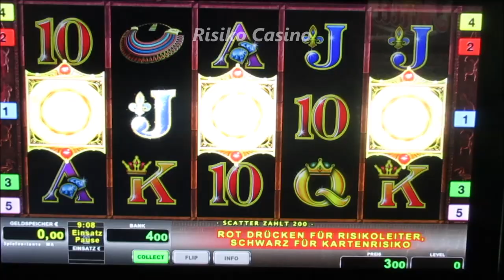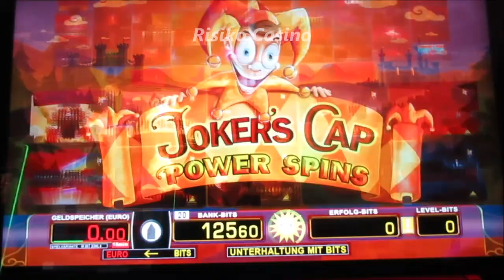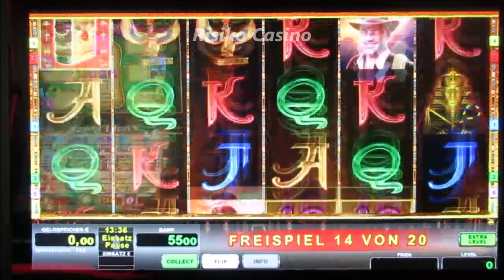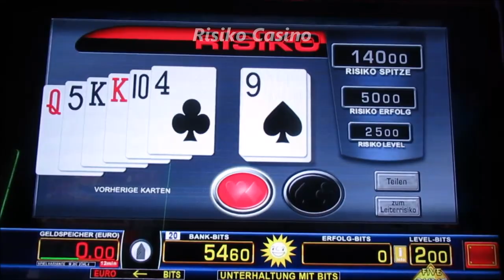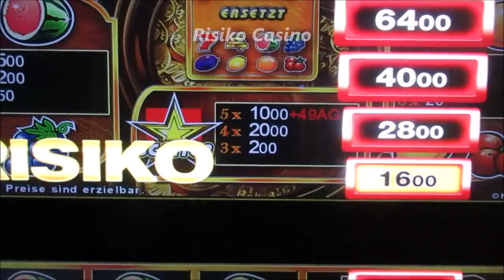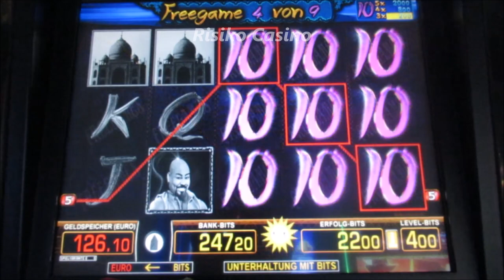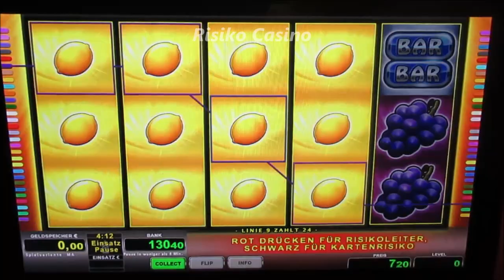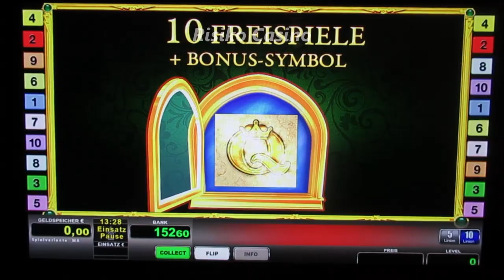Megamäßig Gezockt! Volle Dröhnung am Spielautomat! DA SCHLÄGT DAS ZOCKERHERZ! Casino EXTREM!